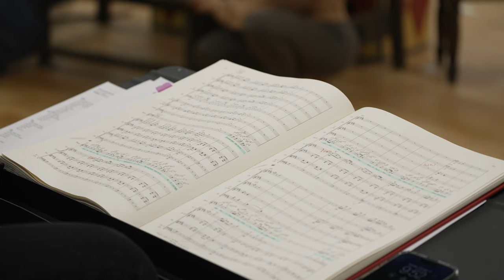SIDEBAR Rigoletto: Music & Story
Dive deep into the heart of the music and unravel the captivating story of "Rigoletto" in this exclusive SIDEBAR produced by The Atlanta Opera Film Studio.

Enjoy this exclusive behind-the-scenes look and witness the collaborative artistry that goes into creating a truly unforgettable operatic experience.